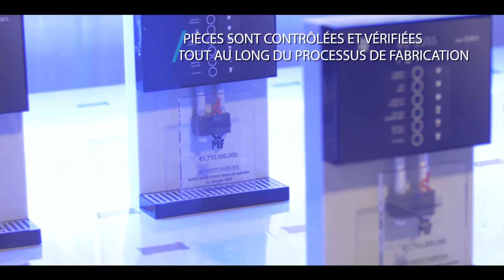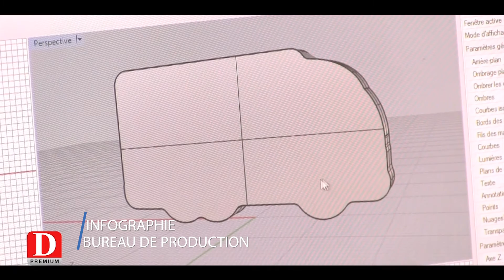FIVA Creation Présentation - Clich&Drone 2017